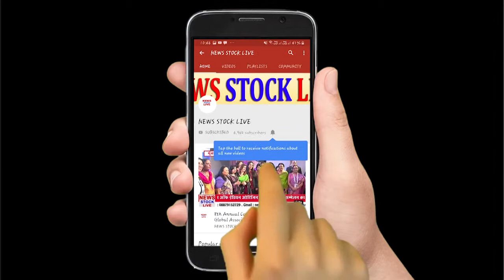प्रेम प्रसंग चलते युवक की पिटाई